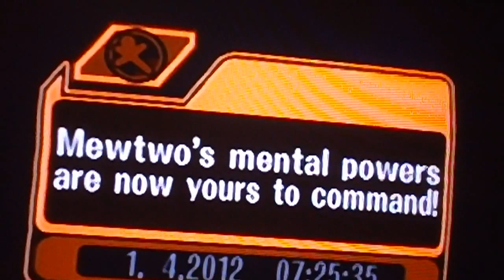Super Smash Bros. Melee How To Unlock Mewtwo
1. Choose you favorite character
2. Keep game on for 20 HOURS
3. Battle Mewtwo!